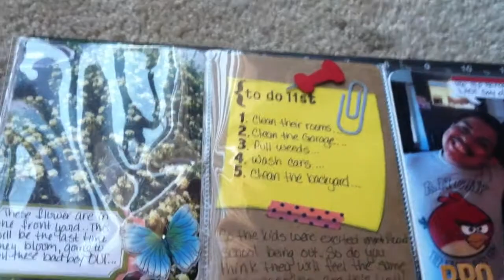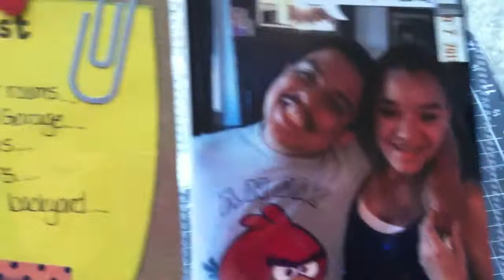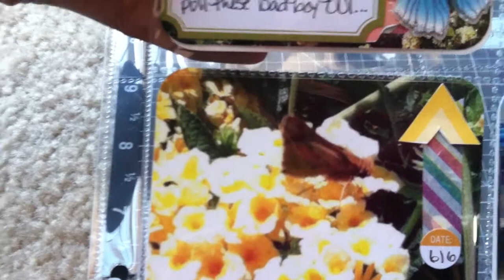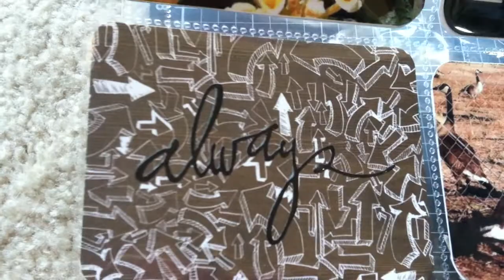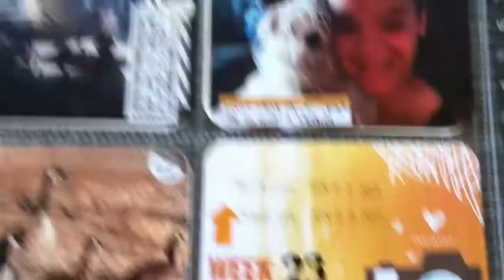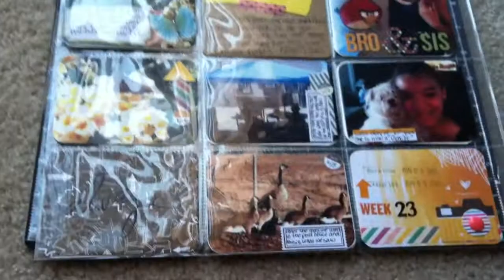Project Life Week #23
I am falling behind in my PL but...thats ok thats why I can it do it my way :) Love PL..